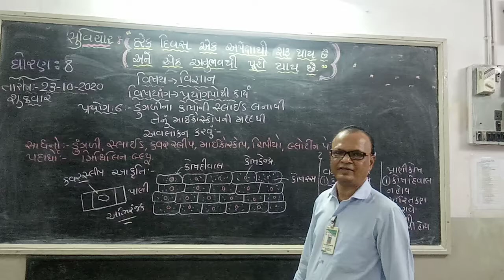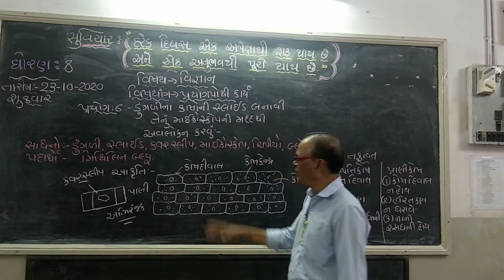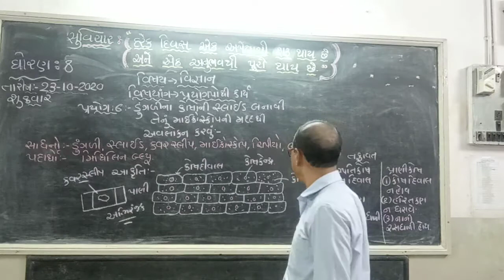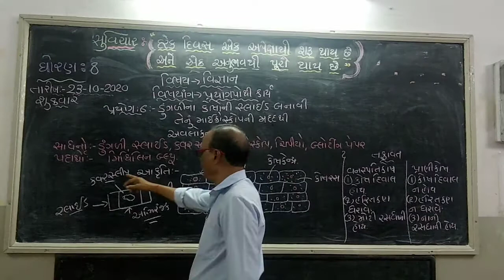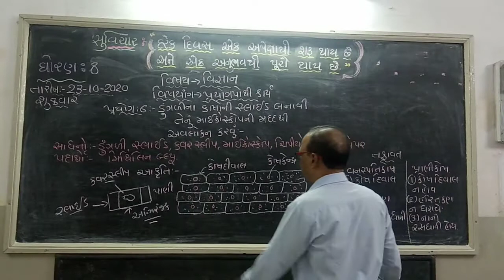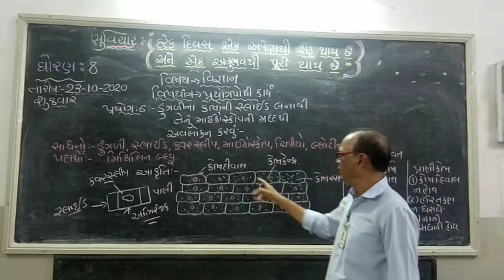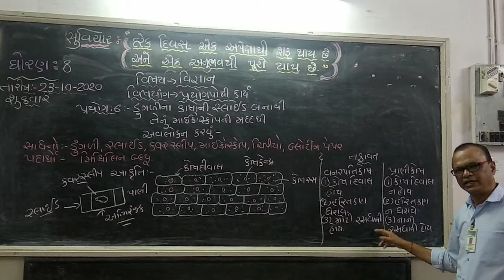JKMBPS ધોરણ-8 વિષય:વિજ્ઞાનપ્રયોગપોથી. પ્રયોગ-6.ગાલના કોષોનો અભ્યાસ કરવો.